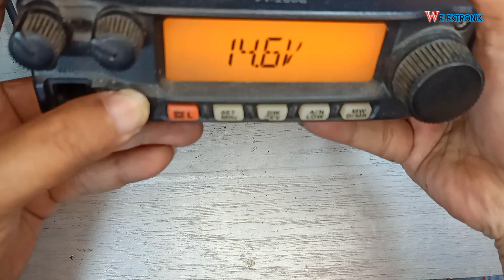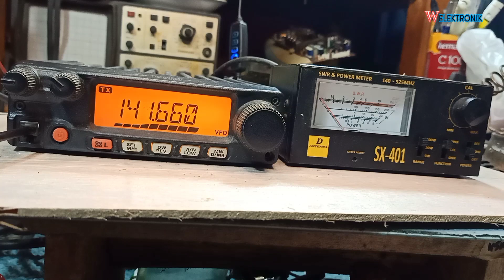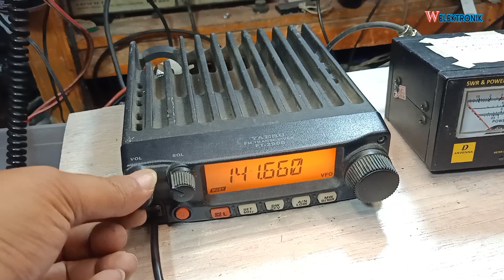yaesu ft 2900 suara mic kecil tapi krnyataannya 😓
tulisannya cuma suara mic kecil pas diperiksa tidak cuma itu ,masih banyak kerusakan yang lain.

yeasu ft 2900 mati hangus terbakar akibat over volt@ w elektronik

yaesu ft 2900 musen
yaesu ft 2900r service manual
yaesu ft 2900 bekas
yaesu ft 2900 tidak bisa transmit
yaesu ft 2900 vertex
yaesu ft 2900 service manual pdf
yaesu ft 2900 manual
yaesu ft 2900 schematic diagram
yaesu ft 2900r
yaesu ft-2900r aprs
adjust power yaesu ft 2900
cara setting audio yaesu ft 2900
yaesu ft-2900r antenna
rig yaesu ft 2900 baru
buku panduan yaesu ft 2900
roger beep yaesu ft 2900
cara buka kunci yaesu ft 2900
radio base yaesu ft-2900
yaesu ft 2900 bedienungsanleitung
yaesu ft-2900r programming cable
cpu yaesu ft 2900
cos yaesu ft 2900
cara setting yaesu ft 2900
cara reset yaesu ft 2900
cara duplex yaesu ft 2900
cara program yaesu ft 2900
cara adjust yaesu ft 2900
yaesu ft 2900 display problem
yaesu ft-2900r programming software download
yaesu ft 2900r schematic diagram
perbedaan yaesu ft 2900 musen dan vertex
duplex yaesu ft 2900
display yaesu ft 2900r
setting duplex yaesu ft 2900
yaesu ft-2900 error
yaesu ft 2900r e
yaesu ft 2900 ebay
yaesu ft-2900r/e review
yaesu ft-2900r/e manual
yaesu ft-2900r extended tx mod
extra mic yaesu ft 2900
final yaesu ft 2900
yaesu ft 2900 vs ft 2980r
yaesu fm transceiver ft-2900
yaesu ft 2980 vs ft 2900
cara setting frekuensi yaesu ft 2900
yaesu ft-2900r for sale
yaesu ft-2900r for sale philippines
yaesu ft-2900r frequency modification
gambar yaesu ft 2900
gambar radio rig yaesu ft 2900
rig yaesu ft 2900 bekas
rig yaesu ft2900
rig yaesu ft 2900 review
harga radio rig yaesu ft 2900 second
setting rig yaesu ft 2900
spesifikasi radio rig yaesu ft 2900
jual pesawat rig yaesu ft 2900 jogja
yaesu ft 2900 hidden menu
harga yaesu ft 2900
harga yaesu ft 2900 bekas
harga seken yaesu ft 2900
harga radio rig yaesu ft 2900
harga extramic yaesu ft 2900
yaesu ft-2900r vs icom ic-2300h
yaesu ft 2900 japan
jual yaesu ft 2900 bekas
jual yaesu ft 2900
jual mesin yaesu ft 2900
kabel mic yaesu ft2900
kabel extramic yaesu ft 2900
kabel data yaesu ft 2900
kelebihan dan kekurangan yaesu ft 2900
la yaesu ft 2900
mercado livre radio yaesu ft 2900
liberar yaesu ft 2900
yaesu ft 2900r mic pinout
yaesu ft-2900r manual
yaesu ft 2900r modification
yaesu ft 2900r hidden menu
mic yaesu ft 2900
skema extra mic yaesu ft 2900
menu oculto yaesu ft 2900
olx yaesu ft 2900
yaesu ft 2900 pdf
yaesu ft-2900r programming
yaesu ft-2900r power mod
yaesu ft-2900r programming software
yaesu ft-2900r power supply
pin yaesu ft 2900
yaesu ft 2900r service manual pdf
yaesu ft 2900 reset
yaesu ft 2900 r/e
yaesu ft 2900 review
yaesu ft-2900r rigpix
yaesu ft 2900 specification
yaesu ft 2900r specs
harga yaesu ft 2900 terbaru
yaesu ft 2900 user manual
yaesu ft 2900 usada
radio vhf yaesu ft-2900 75w
yaesu ft-2900r vs ft-2980r
radio vhf yaesu ft-2900
icom 2300h vs yaesu ft 2900r
yaesu ft-2900r 100 watts
cara menaikan watt yaesu ft 2900
yaesu 2900
perbedaan yaesu ft 2900 dengan yaesu ft 2980